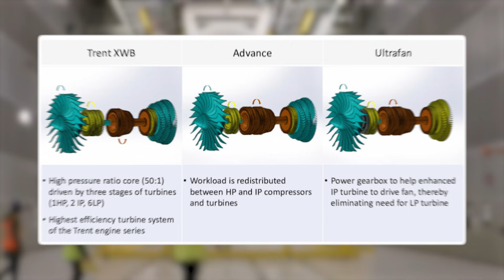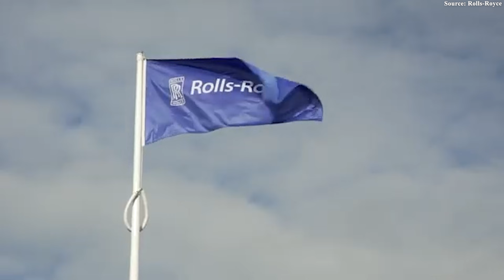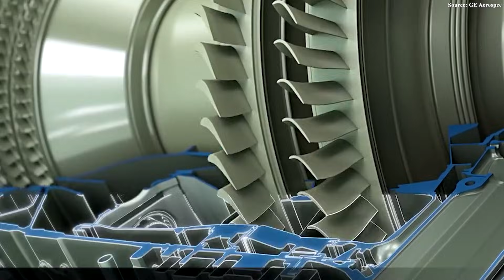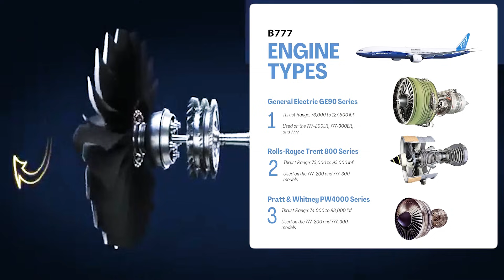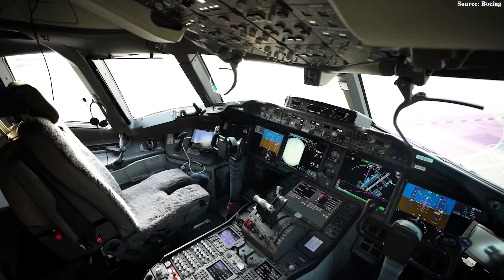The SHOCKING Reason Why Boeing 777X Chose GE9X Over Rolls-Royce Ultra Fan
00:00 Intro
00:40 The Engine War for the Boeing 777X
03:02 The Total Victory of the GE9X
07:44 The Priceless Financial Windfall
09:42 The Obstacles
In 20 13, Boeing faced one of the most pivotal decisions in its modern history—choosing the engine that would power the Triple 7X, the aircraft meant to redefine the future of widebody aviation. After months of speculation, the company shocked the industry by selecting the GE9X, the largest commercial jet engine ever built, shutting down Rolls-Royce’s hopes for its promising Trent or Ultrafan concept. This was far more than an engine deal. It was a multibillion-dollar gamble that would shape performance, timelines, and the very fate of the Triple 7X program.
But why did Boeing choose the GE9X over Rolls-Royce engine? What consequences did that choice unleash? Let’s uncover the full story.
The Engine War for the Boeing 777X
In the aviation world, few battles have ever been as intense—or as captivating—as the fight to power Boeing’s Triple 7X. This was no ordinary commercial contract; it was a life-or-death contest between two global engine titans: GE Aviation and Rolls-Royce. Whoever secured the Trip 7X program — the largest and most ambitious widebody Boeing had ever attempted — would shape their technological and commercial future for decades to come.
From the very beginning, Boeing’s requirements were bordering on… impossible. They didn’t want an upgraded engine. They didn’t want something “good enough.” Boeing demanded a technological leap: an entirely new powerplant that was stronger yet more efficient, quieter yet more durable, and capable of lifting a Triple 7X with its massive redesigned wings. A new standard for the whole industry.
Rolls-Royce entered the competition immediately. They brought forward the Trent XWB—the engine that had powered the success of the A3 50—as proof of their capability, while simultaneously developing bold new concepts under the Advance program, aiming for an entirely new generation of engines. Inside Rolls-Royce, many quietly referred to it as the “Trent 9000,” a last-stand effort to preserve their position against their eternal rival. They needed to win—not just for another contract, but to maintain their foothold in an increasingly shrinking widebody market.